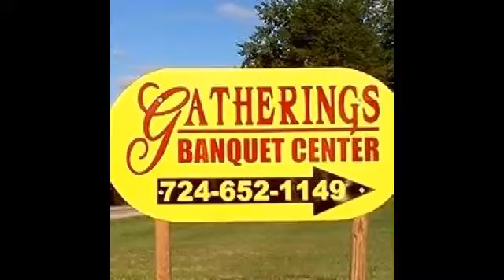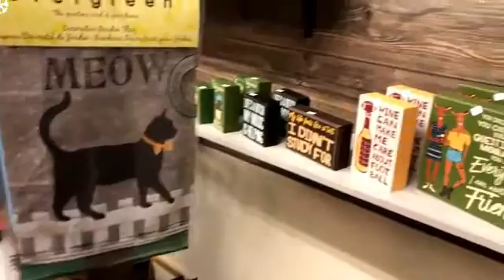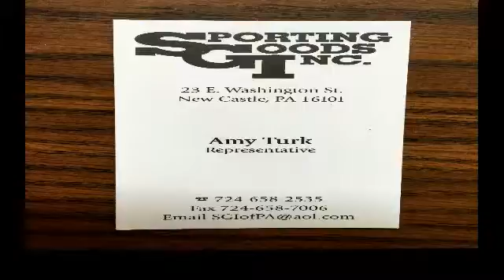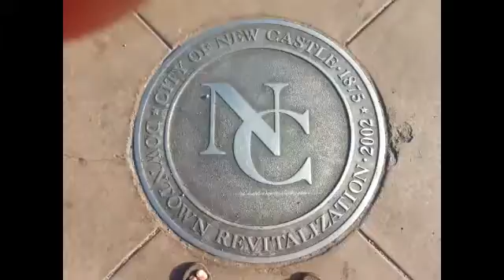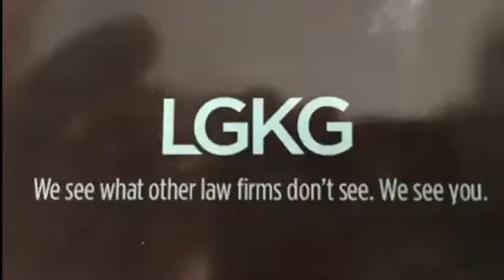NCTV45 NEWSWATCH MIDDAY THURSDAY AUGUST 22 2019 WITH ANGELO PERROTTA